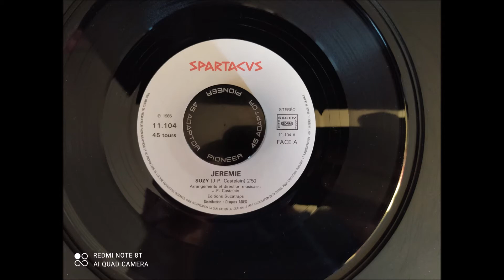Jérémie : Suzy [1985]